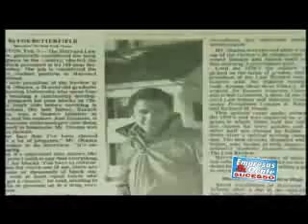Empresas e Gente de Sucesso - bloco 4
Conheça os bastidores da Forpress Comunicações. O SEBRAE fala sobre os prognósticos para a economia em Teresópolis para o próximo ano. Na coluna exemplo de sucesso, a história de Barack Obama, o primeiro presidente negro dos Estados Unidos, e como ele fez pa chegar ao cargo de maior poder do plante. E um video motivacional que mostra a importância do trabalho em equipe e da força de vontade para alcançar objetivos.